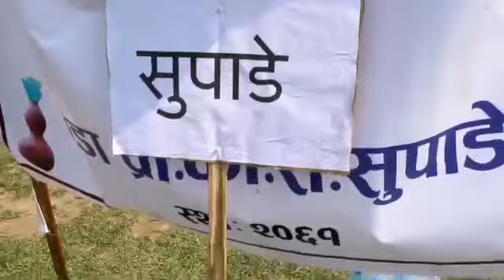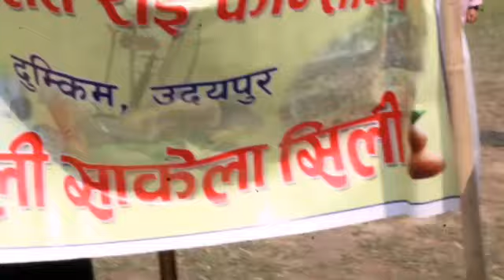साकेला नाचमा ढोलेहरु उछिनपाछिन गरेको ।